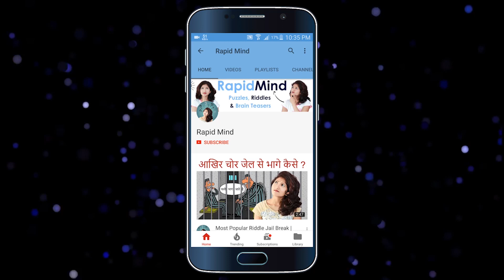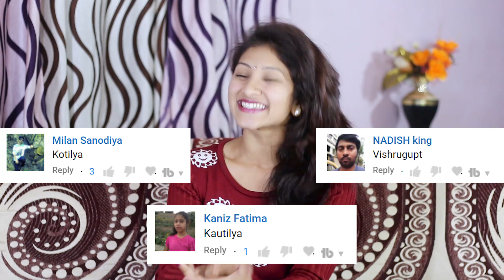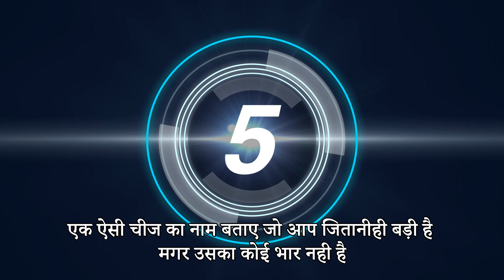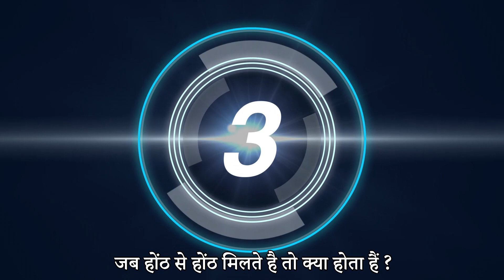जब होंठ से होंठ मिलते है तो क्या होता हैं | 5 मजेदार पहेलियाँ | Part 30 | Paheliyan in Hindi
dosto aaj bahuthi majedar paheliyon ke sath aaj aapke liye majedar paheliyonka part 30 leke aai hoon aur paheli khuchh is tarhase hai जब होंठ से होंठ मिलते है तो क्या होता हैं

Friends aapko is channel par Hindi Paheliyan, IQ Test Questions, Hindi Riddles, Brain Teasers, Tricky Questions, Common Sense Questions, puzzles, Funny Questions, Bacho ki Paheliyan jawab ke sath mil jayenge.

Mera Naam Hai "Reshma Wanole" aur aap mujhe FaceBook par bhi Follow kar sakte hai